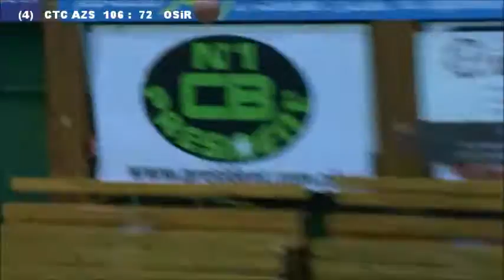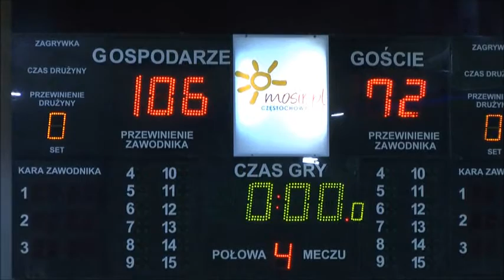OZKosz Cz-wa Liga Okręgowa 2012/13 play-off 22.04.13 CTC AZS Politechnika Cz-wa - OSiR Kłobuck